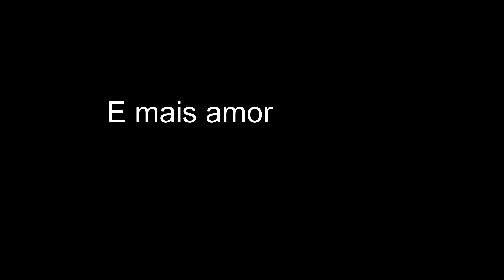O motivo - Power of Love Documentary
The idea is to do a Documentary bilingual with subtitles. Here is a little bit why we are doing the documentary. Hope you enjoy and please check us out on kickstarter.